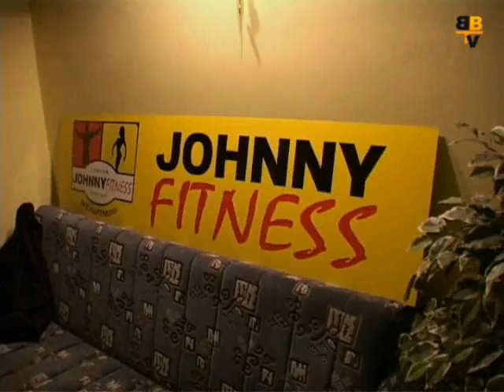European flex compilation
From BBTV, this is Daniel Toth (I think).